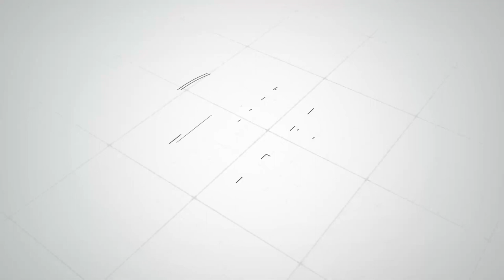"සමහරු දැන් කංසා එපා කරවලා තියෙන්නේ" - Sisira Jayakody